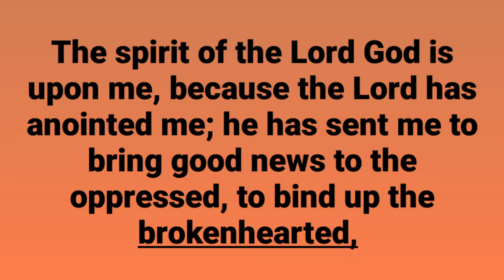A Message from our CEO - (Episode 114)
Chronicles of Comfort is a short devotional feature designed to encourage you during your day.